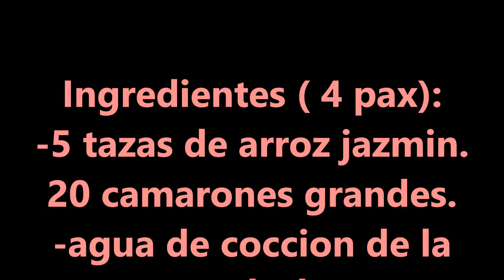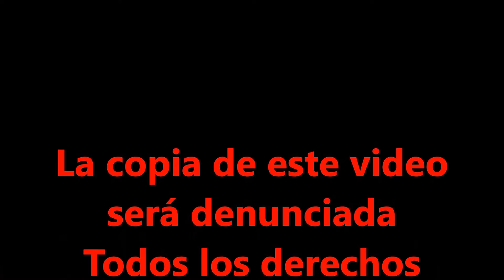PLATO DE ARROZ ROJO CON DELICIOSOS CAMARONES DE FORMA FACIL RECETA RAPIDA SENCILLA Y CASERA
Hola bullidores, hoy os traigo una RECETA DELICIOSA Y SENCILLA DE ARROZ TEÑIDO CON REMOLACHA Y CAMARONES..